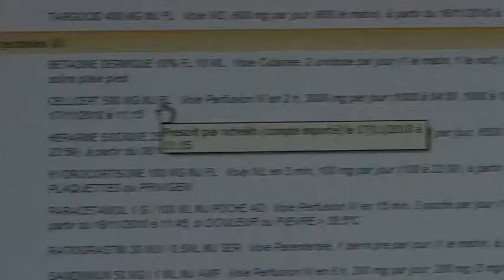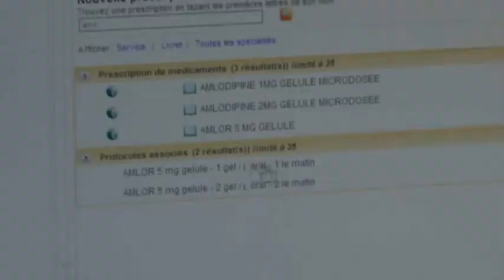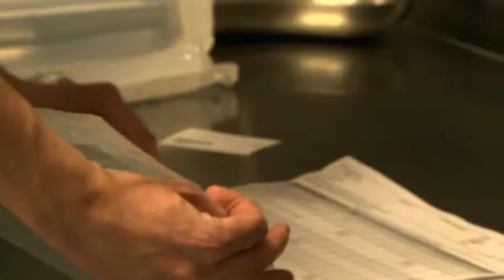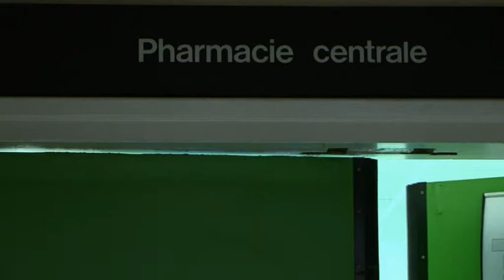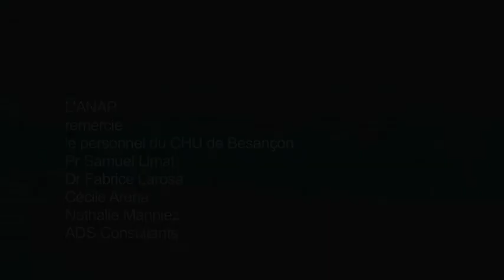L'informatisation du circuit du médicament au CHU de Besançon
L'ANAP a souhaité mettre en avant, des initiatives remarquables de mise en œuvre d'un projet fédérateur dans un établissement de santé.